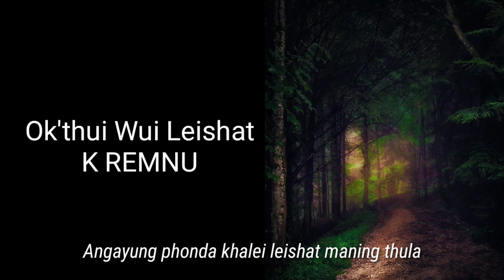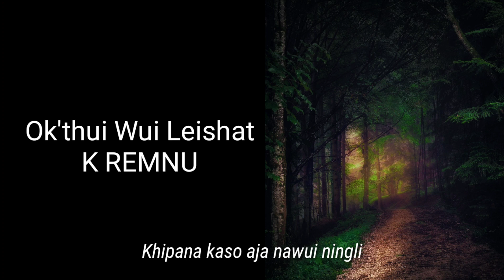Ok'thui Wui Leishat - K Remnu/Lyrics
Tangkhul Old Song.